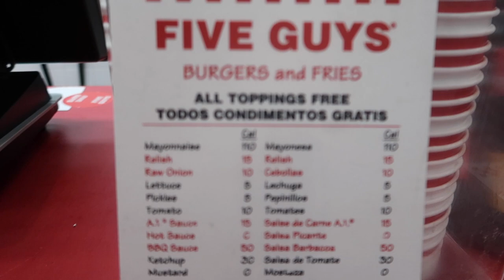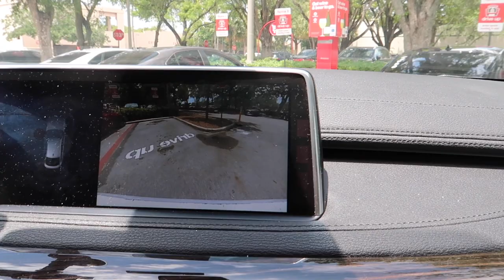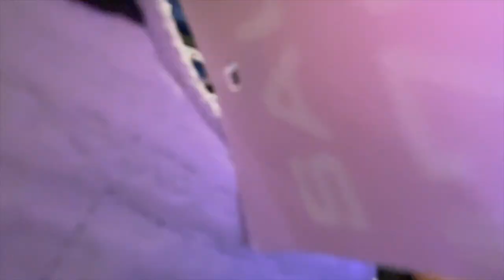vlog | come with me to get braces for the first time: pain level, braces appointment, food, target..